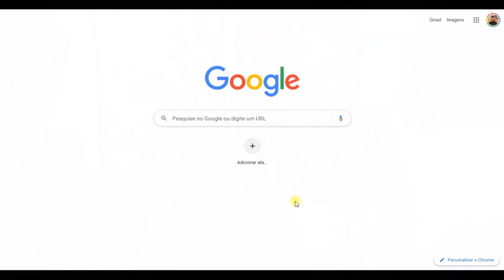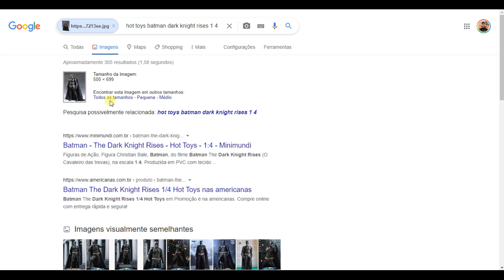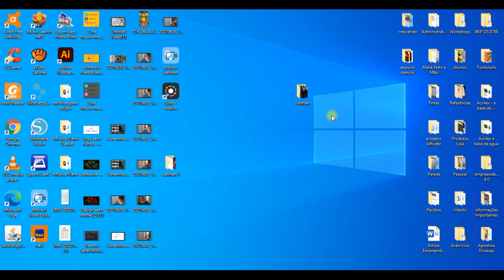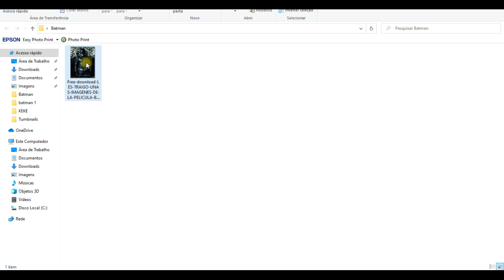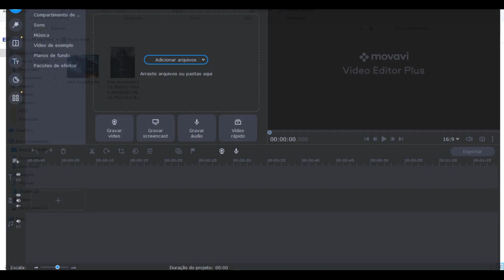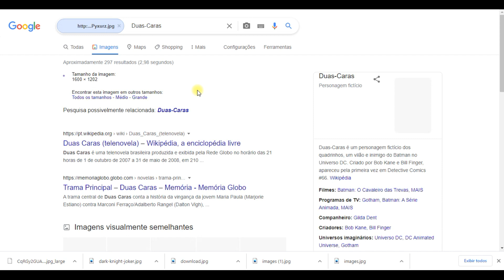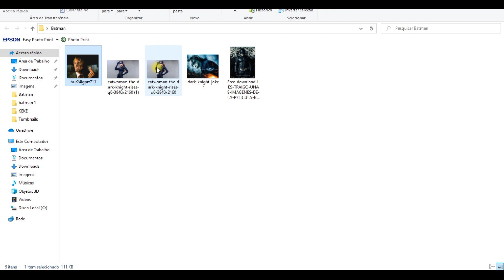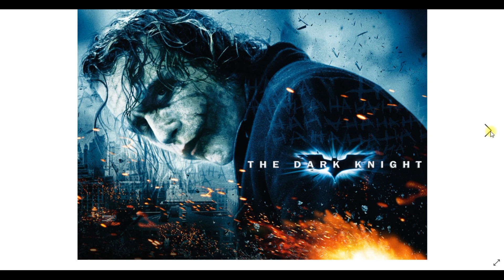Como escolher as referências para suas artes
🎯Bora CURTIR e COMPARTILHAR. COLABORE para o CRESCIMENTO do CANAL👊🏻

PROGRAMAÇÃO DESTE MÊS:
🔴Live exclusiva para Membros: aos sábados